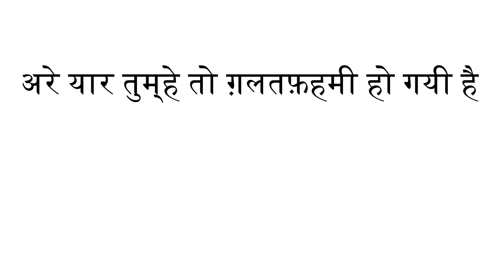गलतफहमी को इंग्लिश में क्या कहते हैं 🤔 Galatfahmi ko english mein kya kahate hain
गलतफहमी english meaning
गलतफहमी in english
गलतफहमी इंग्लिश
गलतफहमी इंग्लिश मीनिंग
गलतफहमी इंग्लिश अर्थ
गलतफहमी ki english
गलतफहमी ki english meaning
गलतफहमी ka english meaning
english for गलतफहमी
गलतफहमी meaning in english
गलतफहमी means in english
गलतफहमी to english
गलतफहमी meaning to english
galatfahmi english meaning
galatfahmi english mein
galat fehmi ka english
ghalat fahmi ki english
galatfahmi shayari english
galatfahmi ka english translation
galatfahmi in english name
galatfahmi status in english
galatfahmi in english
galatfahmi quotes in english
गलतफहमी in english
गलतफहमी in eng
गलतफहमी की english
galatfahmi ka english meaning
गलतफहमी ki english
galatfahmi in english language
गलतफहमी english meaning
galatfahmi of english meaning
galatfahmi to english
गलतफहमी to english
galat fehmi ka english word
galatfahmi in english word